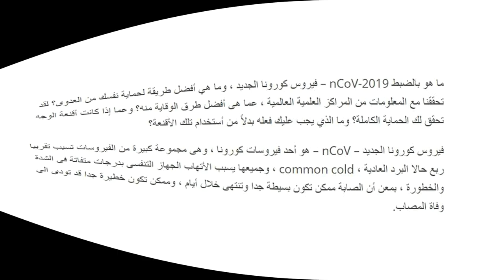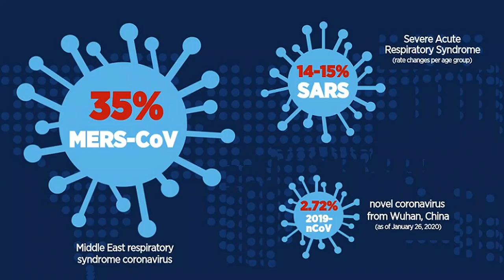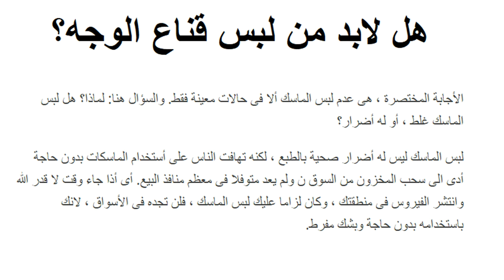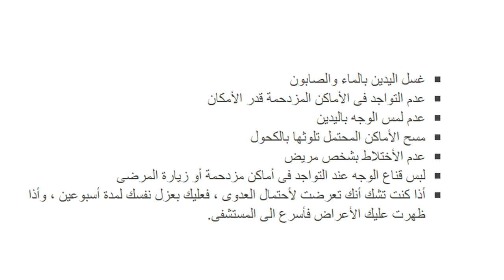أفضل طرق الوقاية من فيروس كورونا الجديد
غسل اليدين بالماء والصابون
عدم التواجد فى الأماكن المزدحمة قدر الأمكان
عدم لمس الوجه باليدين
مسح الأماكن المحتمل تلوثها بالكحول
عدم الأختلاط بشخص مريض
لبس قناع الوجه عند التواجد فى أماكن مزدحمة أو زيارة المرضى
أذا كنت تشك أنك تعرضت لأحتمال العدوى ، فعليك بعزل نفسك لمدة أسبوعين ، وأذا ظهرت عليك الأعراض فأسرع الى المستشفى.

مواعيد البث المباشر =أعتبارا من أول مارس حتى أكتوبر - كل يوم أثنين الساعة 2 العصر بتوقيت القاهرة - 3 بتوقيت السعودية